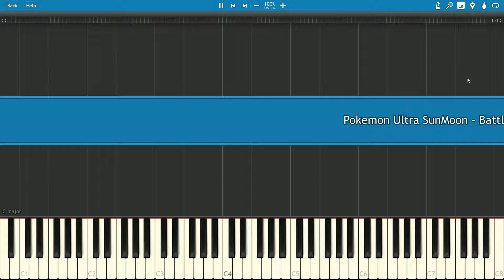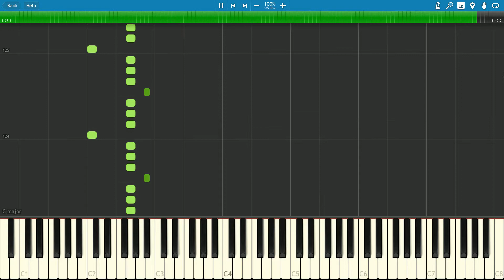Ultra Necrozma Battle - Pokemon Ultra Sun & Moon [Piano Synthesia] ネクロズマ ポケットモンスター ウルトラサン - ピアノ カバー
Pokemon Ultra Sun & Ultra Moon  - Ultra Necrozma Battle Boss Fight OST theme music [MIDI Piano Tutorial Synthesia♫]
▼Follow me to see more amazing videos 🍌🍌🍌▼
Snapchat ▻ mairoutv
Instagram ▻ @mairoutv

Necrozma (Japanese: ネクロズマ Necrozma) is a Psychic-type Legendary Pokémon introduced in Generation VII.

While it is not known to evolve into or from any Pokémon, it has three other forms.

Dusk Mane Necrozma, a fusion with Solgaleo using the N-Solarizer
Dawn Wings Necrozma, a fusion with Lunala using the N-Lunarizer
Ultra Necrozma, a form obtainable when either Dusk Mane Necrozma or Dawn Wings Necrozma uses Ultra Burst
As both Dusk Mane Necrozma and Dawn Wings Necrozma, it is the game mascot of Pokémon Ultra Sun and Ultra Moon, respectively.

Pokémon Ultra Sun (Japanese: ポケットモンスター ウルトラサン Pocket Monsters Ultra Sun) and Pokémon Ultra Moon (Japanese: ポケットモンスター ウルトラムーン Pocket Monsters Ultra Moon) are the second paired versions of Generation VII and feature an alternate storyline from Pokémon Sun and Moon. The games are available on the Nintendo 3DS.

The games were announced worldwide on June 6, 2017, at 11 pm JST through Nintendo Direct. The paired versions were released worldwide on November 17, 2017. All copies of the game are playable in nine languages: Japanese, English, German, Spanish, French, Italian, Korean, and Simplified and Traditional Chinese.

The games feature Pokémon that did not appear in Pokémon Sun and Moon, including, as a series first, entirely new Pokémon introduced in the midst of a generation.